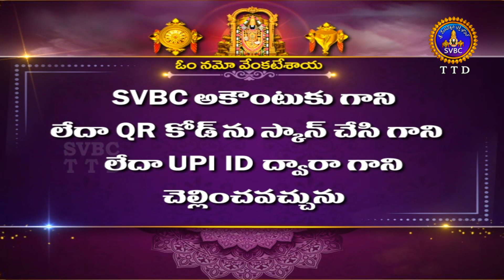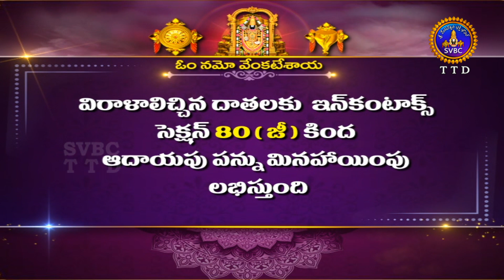శ్రీవారి కళ్యాణోత్సవం || Srivari Kalyanotsavam || 16-10-2024 || SVBC TTD